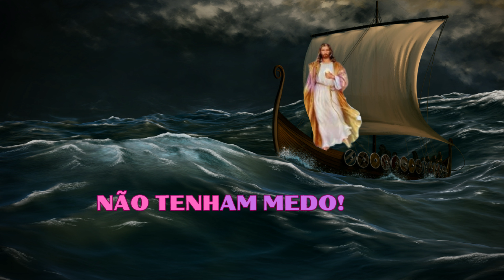EL MORYA — ENFIM, EIS QUE OS TEMPOS CHEGARAM!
Mensagem de El Morya
Por Edna Shoin

Olá, gente amada!
Mais uma uma vez o nosso mestre El Morya Khan vem nos alertar para acordarmos de vez e seguirmos as orientações transmitidas pelos seres de Luz.
É a hora da escolha. Enfim, os tempos chegaram!

Que bom que você está aqui comigo!

Muito obrigada por acompanhar o vídeo!

Namastê!

Se você ressoa com esse  vídeo:

Eu te peço para  deixar o seu Like!

Gratidão!